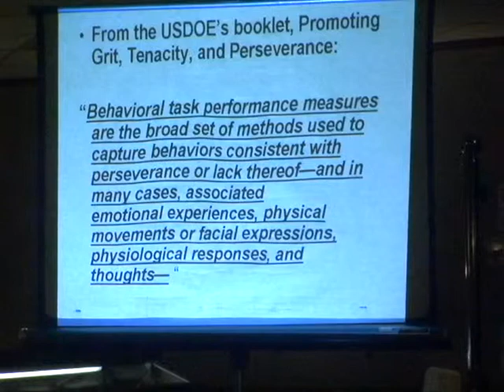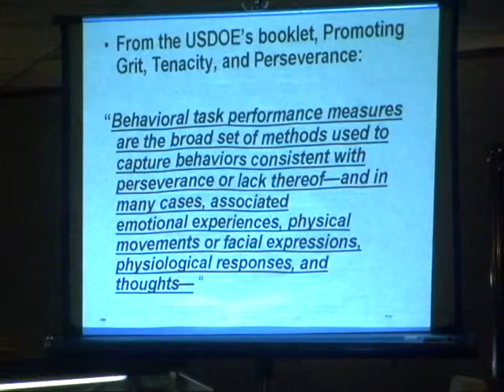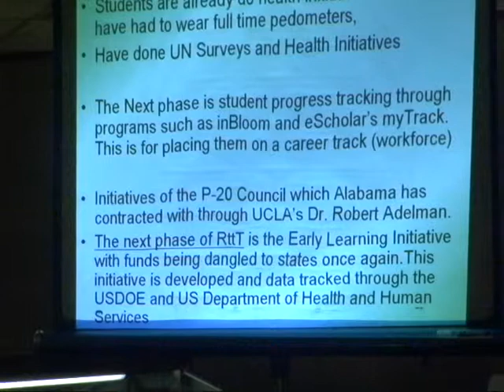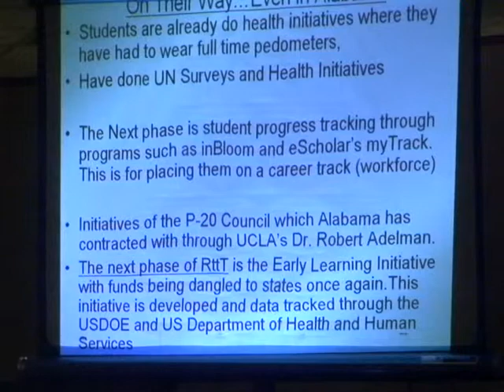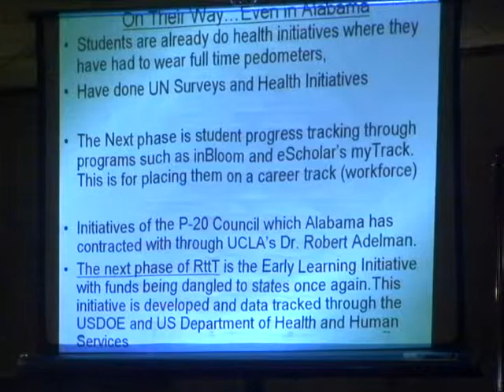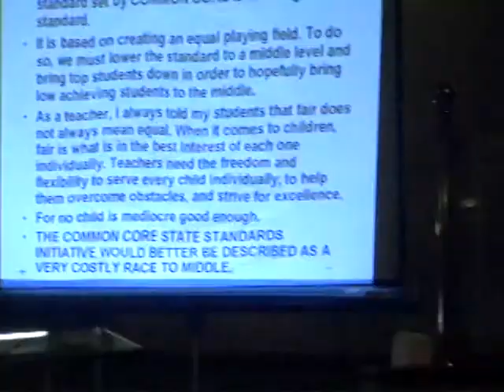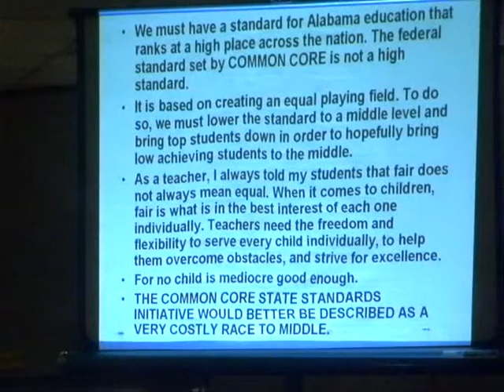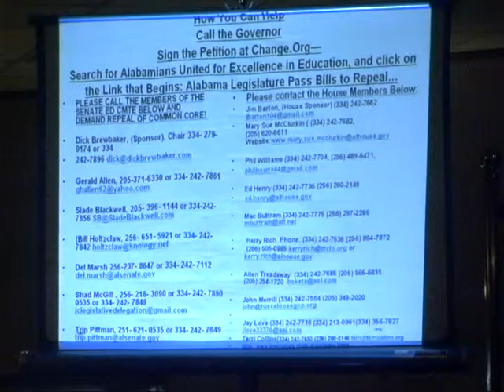Lisa Harris on Common Core Standards Part 4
Event hosted by Rainy Day Patriots. Filmed by permission at the China Doll 2 restaurant in Birmingham, Alabama, April 23, 2013, by TakeBack Motion Pictures.